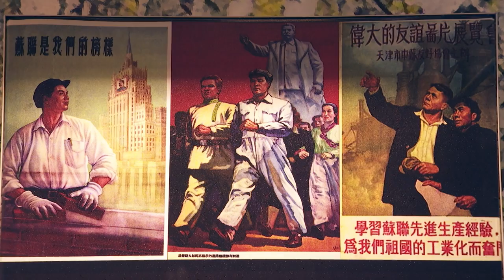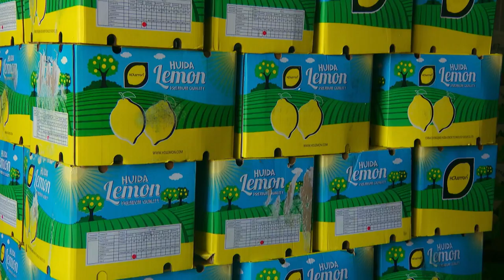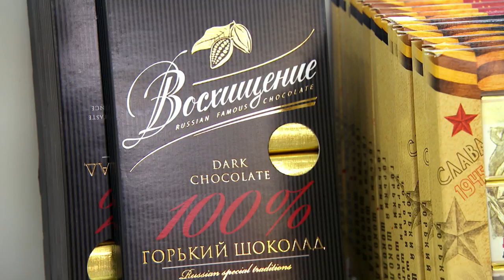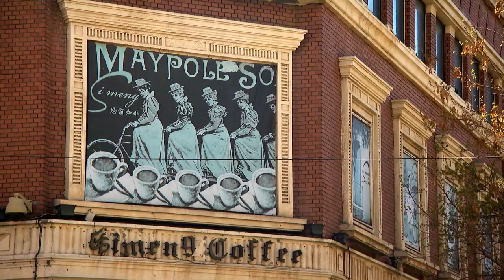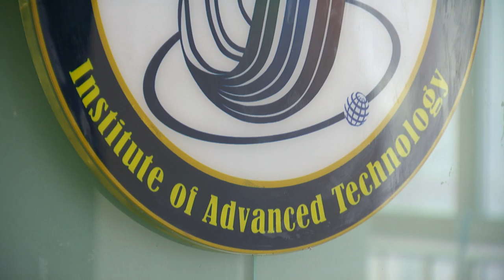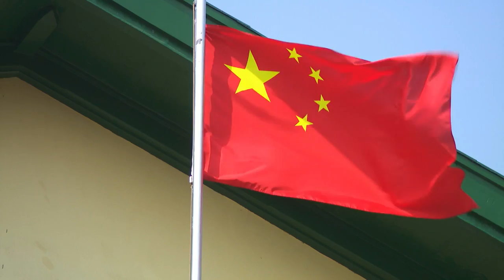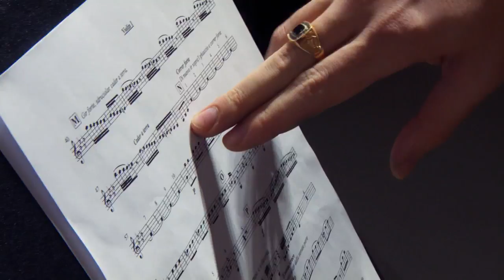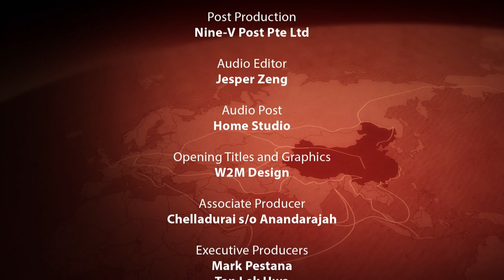Where China meets Russia | The New Silk Road | Full Episode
Travel to the China-Russian border to discover new developments in the Belt and Road initiative and Sino-Russian economic corridor.

China, Mongolia, Uzbekistan and Russia were once strong allies in the Cold War. Now, rapid transformation is happening in these countries, some of whom are still struggling to emerge from their communist past.

How will the Belt and Road Initiative impact Mongolia and integrate it into China’s masterplan for the 21st century? How will the Stan countries go from land-locked to land-linked countries? What is the nature of the new strategic partnership between Russia and China?

CNA's award-winning documentary series returns, uncovering developments on China's Belt and Road Initiative, along the China-Russia economic corridor.